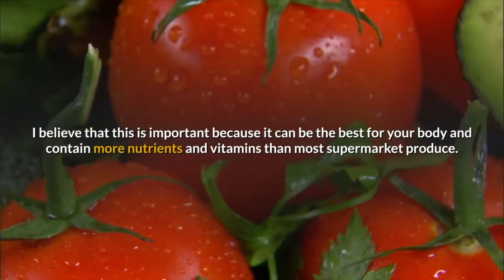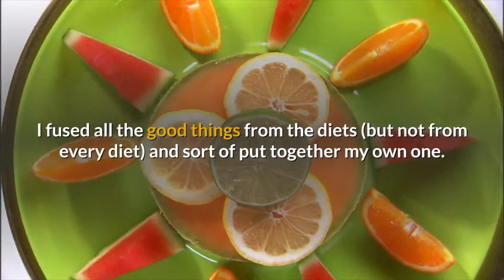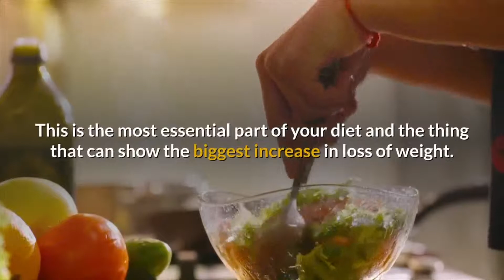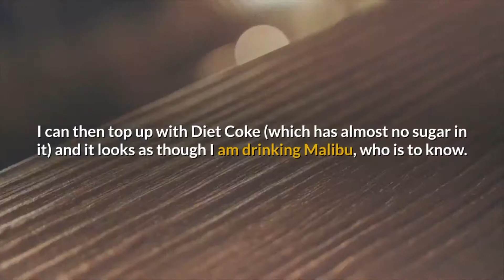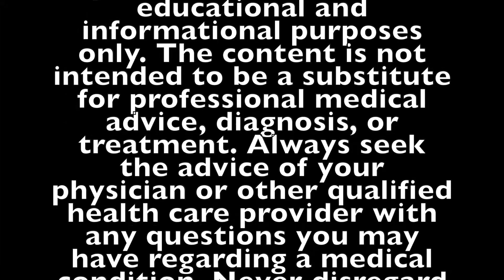Living with Diabetes | 5 Ways To Manage Your Diet For Diabetes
☝️Let’s Beat Diabetes Click The Link Above☝️
Urban Diabetes Network - Control Your Diabetes and Health With Knowledge.

Make sure you Subscribe to our Channel and after you subscribe, click the bell ICON to the right so you will be notified every time we upload a new informative video.

Diabetes AwarenessDiabetics
Diabetic
Diabetes Cure
Diabetes Diagnosis
Diabetes Diet Plan
Diabetes Facts
Diabetes Guidelines
Diabetes Lifestyle
Diabetes Management
Diabetes Problems
Diabetes Questions